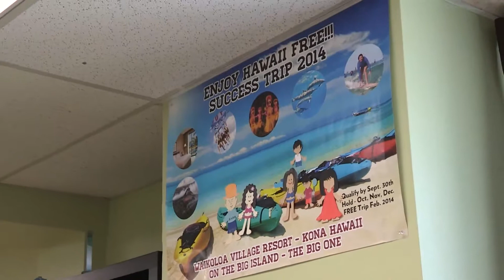We Are Nu Skin Kari Chan 1080p